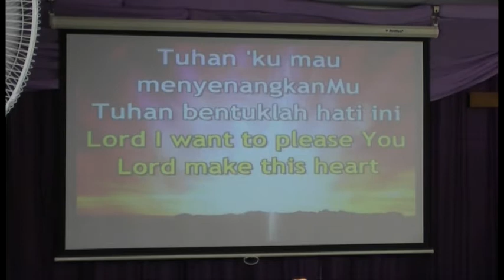MenyenangkanMu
Ibu Debby leads the singers & congregation singing "MenyenangkanMu" at the Philadelphia Indonesian Uniting Church, Darwin, NT, Australia